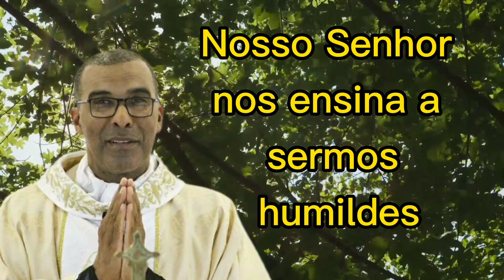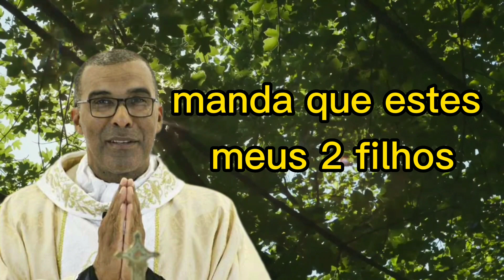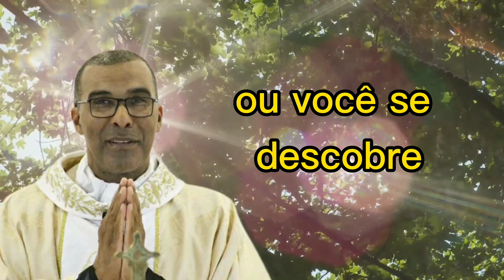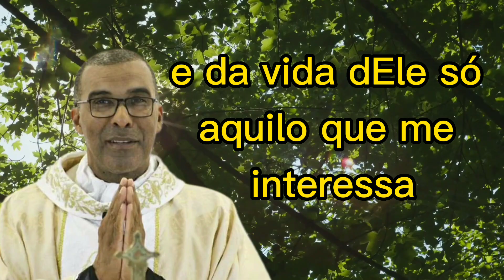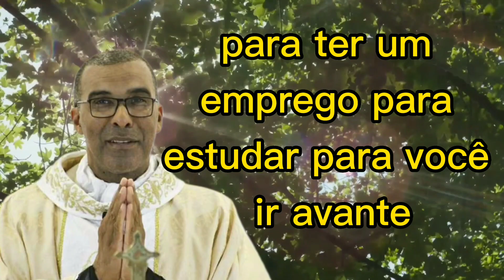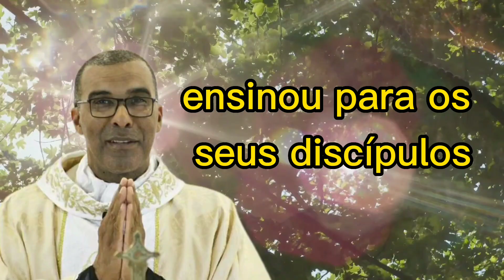Sem Deus você não é nada - Seja humilde - Padre Adalberto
Ser grande sem Deus não é ser nada.
Ouçamos as palavras de Padre Adalberto!
Seja sempre humilde. Nosso Senhor nos ensina a sermos humildes.